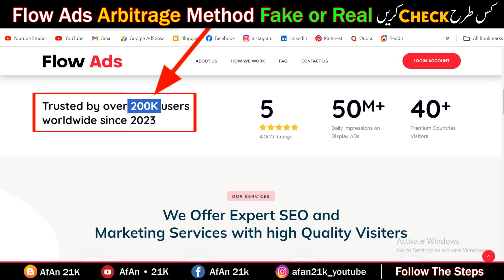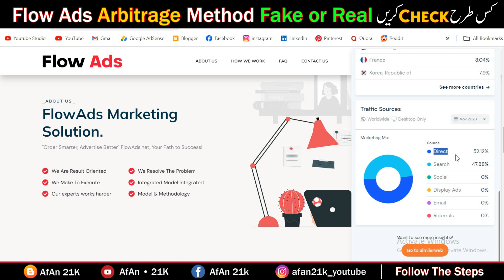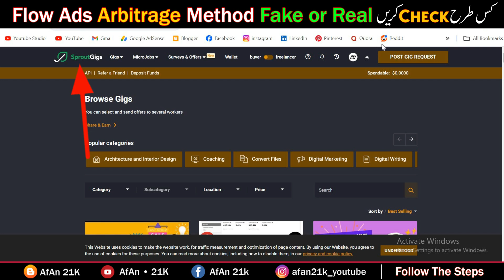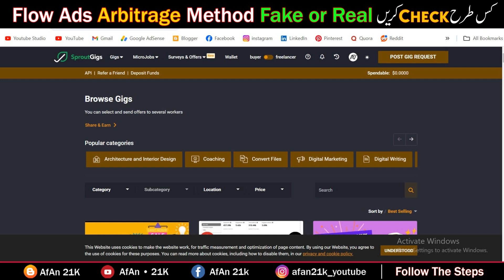Flow Ads Arbitrage Fake or Real | Best Ad Network for Traffic Arbitrage | Google AdSense Arbitrage 😨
🌟 In this Video questions aur Solved 👇👇👇

What is Adsense Arbitrage
Traffic Arbitrage - Afan 21k
adsterra ads not showing on blogger
Flow Ads Arbitrage Afan
yofan adsense approval
how to do crypto arbitrage
yo.fan adsense approval
Online Arbitrage Course
course of online arbitrage
adsense traffic arbitrage
adsterra login problem
traffic arbitrage adsense
AdSense Arbitrage Traffic Arbitrage
how to get traffic on blogger website
adsense arbitrage course
traffic arbitrage method 2024
adsterra your account is no longer active
Traffic arbitrage with google ads
adsterra cpm work
how to traffic arbitrage
adsterra arbitrage
You can Arbitrage Adsense + Adsterra + Monetag And other
adsense arbitrage
fast adsense approval trick
adsense approval
adsterra earning
adx approval
crypto arbitrage
how to get adx approval

►► More 🎮 👇
✅ $531 Monetag Direct Link Earning | Monetag USA Traffic | Earn $50 with Monetag from home in 2023 👈

✅ Adsterra Traffic And CPA Traffic Source Bangla | How To Get Traffic to your Website Fast | Earn App 👈

✅ Top 4 Google AdSense Buy And Sell Business | AdSense Buy and Sale New | AdSense Approval Website Buy 👈

✅ How to Sell Digital Products on Wordpress | Amazon se Paise kaise kamaye | 3x to Earn Money Online 👈

✅ How Solve Ads.txt Status Not found issue | Adsense Ads.txt Status Not found Solution Fix Error %100 👈

🌟Video subtitles Language Add🌟

Official Voice Over Urdu
English
Hindi
Arabic
Indonesian
Spanish
Turkish
Portuguese
Russian
Bangla
Punjabi
Sinhala
Korean
Vietnamese
Azerbaijani
Bosnian
Chinese
Aymara
French